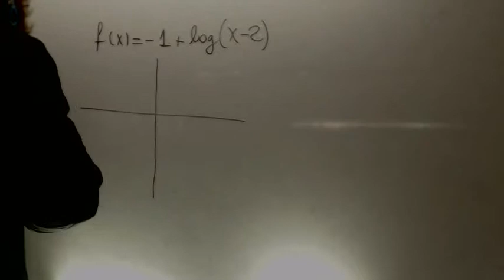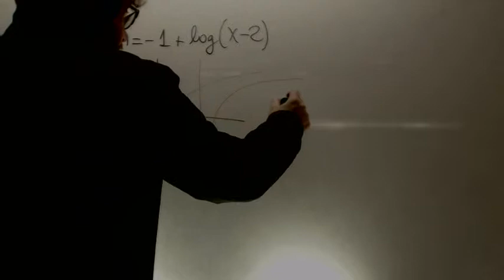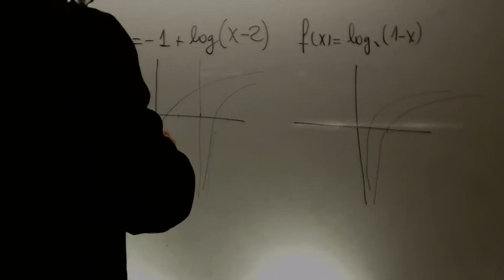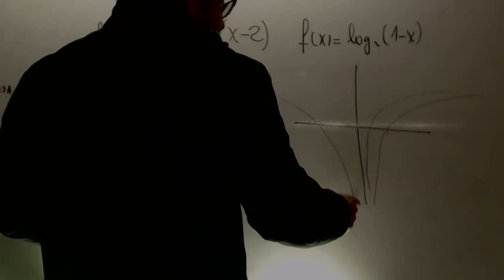Como dibujar funciones logaritmicas con la punta Matematicas 1 Bachillerato Academia Usero Estepona